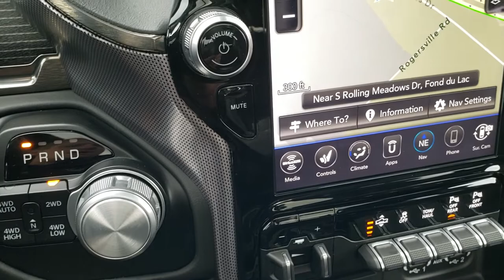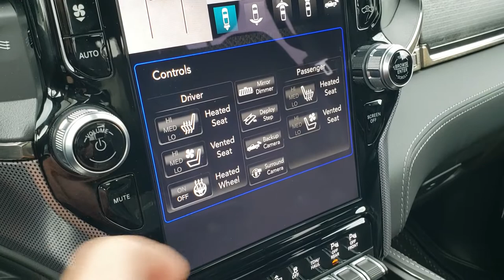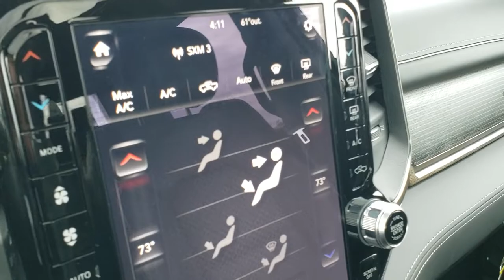2019 RAM 1500 CREW LIMITED WHITE DIAMOND WALK AROUND REVIEW SOLD! 9T168A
STOCK: 9T168A
PRICE: $49,492
MILES: 9,339
MAKE: RAM
MODEL: 1500
VIN: 1C6SRFHT1KN688734
LOCATION: FOND DU LAC OSHKOSH WISCONSIN, 54937 TRUCKS ON 41

1 OWNER! CLEAN TITLE HISTORY! 5.7 Liter OHV V8 Hemi with Multiple Displacement System MDS Engine, 395 Horsepower, Full Four Door Crew Cab, Short Box 5 Foot 7 Inch 5' 7" Shortbox, Laramie Limited Package, 8 Speed Automatic Transmission, 4x4 Push Button Four Wheel Drive 4WD, Factory GPS Navigation System, Power Panoramic Vista Roof Sunroof Moonroof Sun Roof Moon Roof, Reverse Backup Camera Rearview Camera, Dual Rear Exhaust, 360-Degree Surround View Camera System, Adaptive Speed Control Cruise Control, Blind Spot Monitoring with Rear Cross-Path Detection, Forward Collision Warning System, Lane Departure Warning with Lane Keep Assist, Parksense Active Parallel and Perpendicular Park Assist, Dual Power Air Conditioned Ventilated and Heated Seats, Black Ebony Leather Seats, Bucket Seats, Memory Driver's Seat, 2nd Row Heated Seats, Soft Tonneau Cover, Full Towing Package with Receiver Trailer Hitch, Wiring and Transmission Cooler Tow Package, Factory Brake Controller, Heated Power Fold In Mirrors With Built-in Directional Signals and Blind Spot Indicators and Blind Spot Mirrors, Electronic Stability Control Traction Control ESC, 3.21 Gears, Anti-Spin Differential, Bridgestone Dueler H/L P275/55 R20, 20 Inch Rims Premium Wheels, Polished Aluminum Rims Premium Wheels, Four Wheel Disc Brakes, Power Fold Down Running Boards, Spray-in Bedliner, 33 Gallon Fuel Tank, Bedrail Covers, LED Bed Lighting, LED Fog Lights, LED Headlights, LED Running Lights, LED Tail Lamps, Sonar with Front and Rear Bumper Sensors, Easy Fuel Capless Fuel Fill, Locking Tailgate, Power Drop Down Tailgate, Chrome Tipped Exhaust, Chrome Trimmed Grill, Chrome Trimmed Mirrors, AM / FM Radio Tuner, Sirius/XM Satellite Radio Capabilities Sirius / XM, CD Player, 12" Uconnect Radio 4C Radio With 12-inch Display, 7-Inch Multi-View Display, Harmon / Kardon Premium Audio Sound System Harmon/Kardon, SOS / Assist System, U Connect Hands Free Bluetooth Hands-Free Phone System Blue Tooth, Android Auto Compatible, Apple Car Play Compatible, Auxiliary MP3 Jack Portable Audio Connection, USB C Jack, USB Jack Portable Audio Connection, Enter-N-Go System Keyless Entry System, Keyless Entry with Factory Remote Start, Power Sliding Rear Window Rear Window Defroster, Adjustable Height Seatbelts, Driver and Passenger Front Air Bags, L.A.T.C.H. Child Safety System, Side Curtain Air Bags SRS Safety Restraint System, Woodgrain Trimmed Heated Steering Wheel with Multi-Function Steering Wheel Controls, Homelink System with Three Programmable Buttons for Garage Doors, Lighting Systems & Security Systems, Compass, Outside Temperature Display and Mileage Display, Dual Multi-Zone Climate Control , Power Adjustable Pedals, Factory Floormats, Woodgrain Dash And Door Trim, Air Conditioning AC, Cruise Control, Power Locks, Power Windows, Automatic Headlights Autolamp, Tilt/Telescope Steering Wheel, 115V / 400W Deck Mounted AC Power, 3 Year / 36,000 Mile Remaining Factory Bumper to Bumper Warranty, Whichever comes first, 5 Year / 60,000 Mile Remaining Powertrain Factory Warranty, Whichever comes first, Ivory 3-Coat White, ONE OWNER! CLEAN AUTOCHECK! Very very clean inside and out! This is one of the sharpest 2019 Ram 1500 crewcab shortbox 1/2 ton trucks on our lot! Make your move before this super clean like new 4wd is gone!

STOCK: 9T168A
PRICE: $49,492
MILES: 9,339
MAKE: RAM
MODEL: 1500
VIN: 1C6SRFHT1KN688734